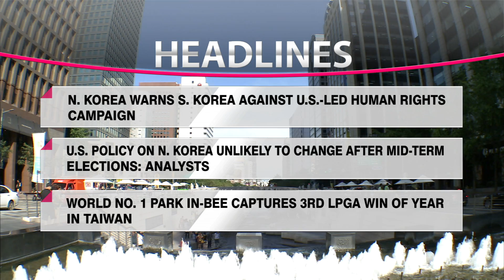HEADLINE NEWS 15 MON 1103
N. KOREA LAUNCHES BALLISTIC MISSILE SUBMARINE: GOV'T SOURCES

NATIONAL ASSEMBLY BEGINS REVIEW OF 2015 BUDGET BILL, VOW PASSAGE BY DEC. 2

PRESIDENT PARK TO VISIT CHINA, MYANMAR, AUSTRALIA NEXT WEEK

N. KOREA WARNS S. KOREA AGAINST U.S.-LED HUMAN RIGHTS CAMPAIGN

U.S. POLICY ON N. KOREA UNLIKELY TO CHANGE AFTER MID-TERM ELECTIONS: ANALYSTS

WORLD NO. 1 PARK IN-BEE CAPTURES 3RD LPGA WIN OF YEAR IN TAIWAN

FOSSIL FUELS SHOULD END BY 2100, SAYS CLIMATE CHANGE BODY TO UN

SUICIDE BOMB ATTACK ON PAKISTANI-INDIAN BORDER KILLS AT LEAST 45

VOTING CONCLUDES IN REBEL-HELD AREAS OF EASTERN UKRAINE